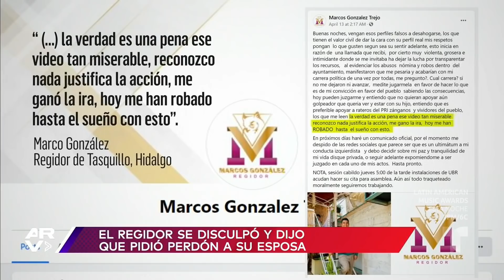Revelan video de regidor golpeando a su esposa en las oficinas del ayuntamiento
El regidor Marco González se encuentra en el ojo del huracán tras ser grabado golpeando a su esposa con su hijo en brazos en el ayuntamiento de Tasquillo.